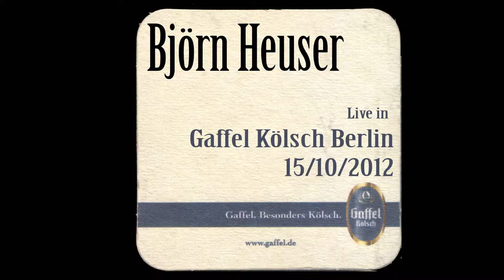Bjorn Heuser #2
Bjorn Heuser live in Gaffer Kolsch, Berlin, 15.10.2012
Concert short cut #2